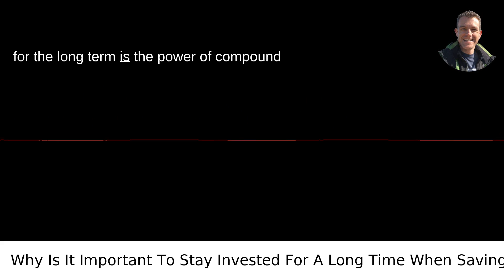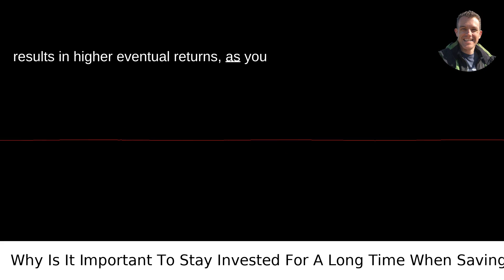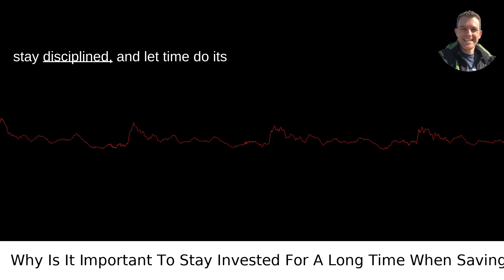Why Is It Important To Stay Invested For A Long Time When Saving For Retirement?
I answered this question on Quora My video answer to the question: Why Is It Important To Stay Invested For A Long Time When Saving For Retirement?